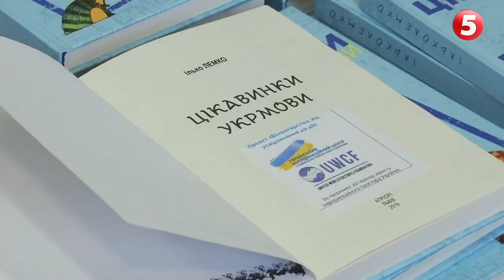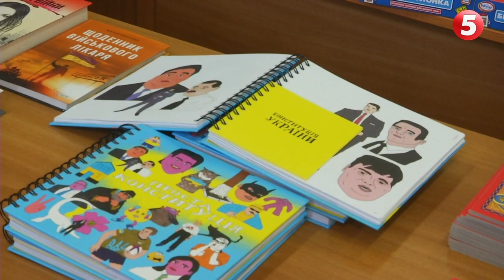Книжки та ігри від UWCF для дітей з особливими потребами / Сюжет 5 Каналу, програма "Небайдужа"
Благодійний фонд "Об'єднання світових культур" долучився до благодійної ініціативи журналістки, громадської діячки Олени Царенко та передав для дітей з особливими потребами Хмельницької спеціальної загальноосвітньої школи № 32 розвиваючі ігри та книги для позакласного читання.
Більше 100 різноманітних книжок були надані в рамках проекту "Волонтерство: від усвідомлення до дії", започаткованого Українським координаційним центром з підвищення правової освіти населення спільно з БФ "Об'єднання світових культур", за підтримки Державного підприємства "Центр захисту інформаційного простору України".